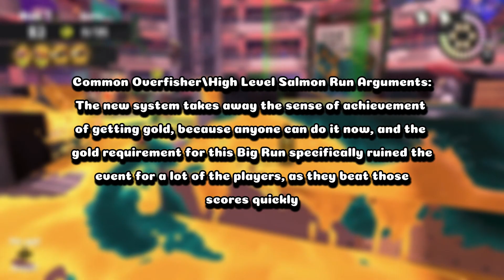Why Big Run Is DOOMED TO DISAPPOINT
Big Run is one of the biggest selling points that makes Splatoon 3 stand out. However, it's been the subject of criticism from many players since its debut, both for being too difficult to get gold rewards, and most recently, with the new system change, being too easy to get gold rewards. In this video, I talk about the arguments of both sides, what I think each side misses, my personal opinion on both systems, and what could be done to try and make both types of players happy.
Timestamps:
0:00 - Intro
1:02 - Casual Argument(s)
4:51 - High Level/Overfisher Argument(s)
6:38 - What I Think
8:28 - My (Rough) Concept For a Big Run Rework
10:41 - Outro